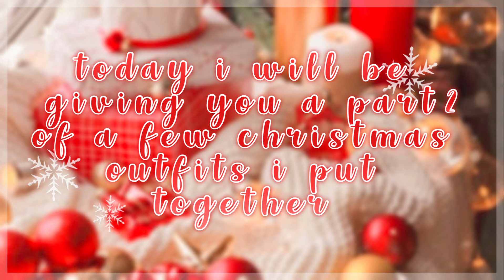aesthetic roblox Christmas outfits with links and codes! || alovriee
꒰ 𝐰𝐞𝐥𝐜𝐨𝐦𝐞 𝐭𝐨 𝐰𝐢𝐧𝐭𝐞𝐫 𝐰𝐨𝐧𝐝𝐞𝐫𝐥𝐚𝐧𝐝!🎄  ⤸

In today’s video I will be giving you part a two of a few aesthetic roblox christmas outfits I put together!! ･

‧ ˚♡ ˖ ° links °  ˖♡˚‧
 roblox ♡

𝗽𝗼𝘀𝘁𝗶𝗻𝗴 𝘀𝗰𝗵𝗲𝗱𝘂𝗹𝗲 ୧
→ when ever I can, but I try to post at least one or twice a week  ˎˊ˗
𝐜𝐫𝐞𝐝𝐢𝐭𝐬:
Ameer Coro - Lofimas -

faq :
No sorry due to the limit its unfair to others!
Sorry I don’t follow or friend people I don’t know!

˗ˏˋ thank you for reading!! ˎˊ˗